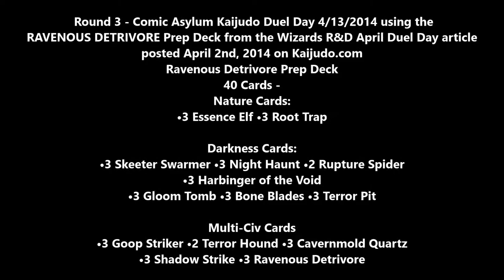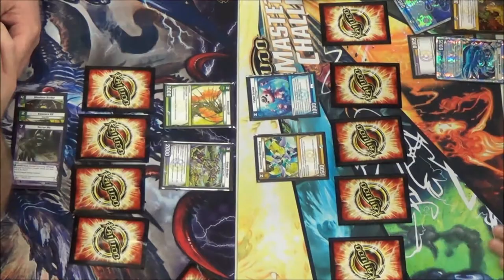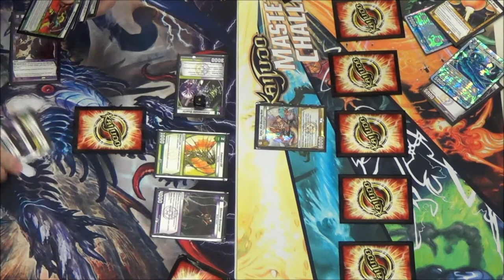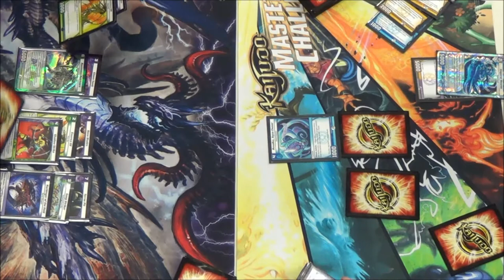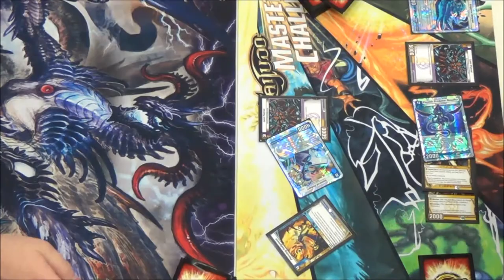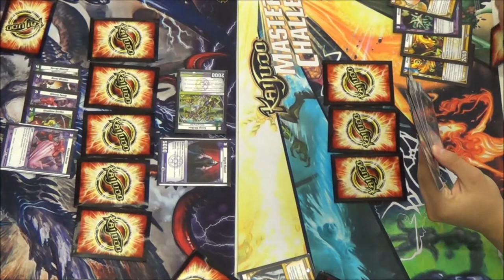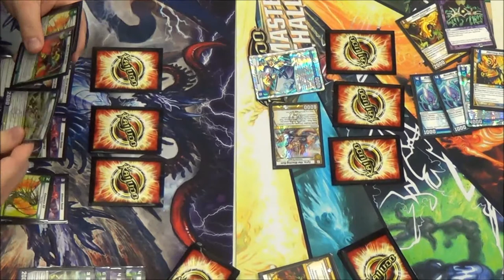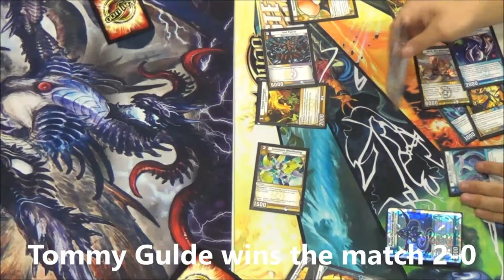Kaijudo - Round 3 - RAVENOUS DETRIVORE Prep Deck by Wizards R&D - April Duel Day Article 2014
Carl Reddish vs. Tommy Gulde
Round 3 - Kaijudo Duel Day at Comic Asylum using the RAVENOUS DETRIVORE Prep Deck from Wizards R&D posted April 2nd, 2014 on Kaijudo.com. Check out the link below for the entire article by Wizards R&D.